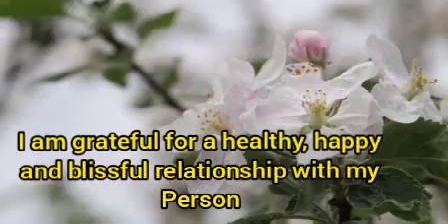Say or Listen this to make your person loves😍you crazily for 21 days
A very magical affirmation to make your person loves you crazily.
Just listen it or say this for 21 days.
You will see tremendous change in your person.
It's very effective.
Type "I am blessed"